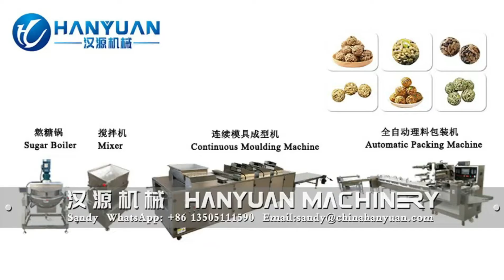Peanut Candy Ball Making Machine | Peanut Ball Production Line | Peanut Ball Moulding Equipment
Our company can provide professional food machinery customization service and food production technology consulting service.

Peanut Candy Ball Making Machine | Peanut Ball Production Line | Peanut Ball Moulding Equipment ( HANYUAN MACHINERY ) could be used to produce sesame ball, nuts ball, sunflower seeds ball, cereal ball, rice ball and so on.

Peanut Candy Ball Making Machine | Peanut Ball Production Line | Peanut Ball Moulding Equipment ( HANYUAN MACHINERY ) is a fully automatic production line which can produce the nuts ball and sunflower seeds ball .